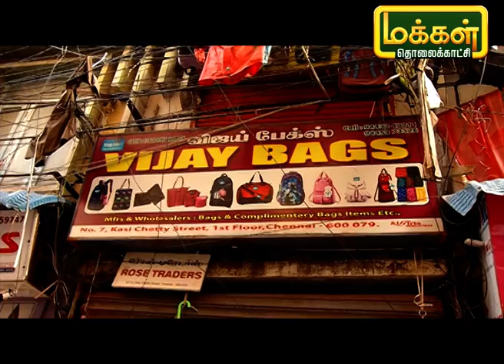பல்வகை கைப்பைகள் பகுதி 2 | Hand Bags | Sandhaikku Pudhusu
பல வகையான கை பைகள் அனைத்தும் ஒரே இடத்தில். எந்த இடம் மற்றும் இந்த கடைகளில் உள்ள கை பைகளின் மாடல்களை பார்க்க முழு விடீயோவை பாருங்கள்.